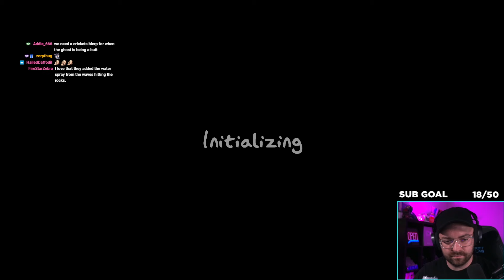FlashForce Plays Phasmophobia - 06/26/2024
In this VOD, FlashForce plays Phasmophobia on Twitch.